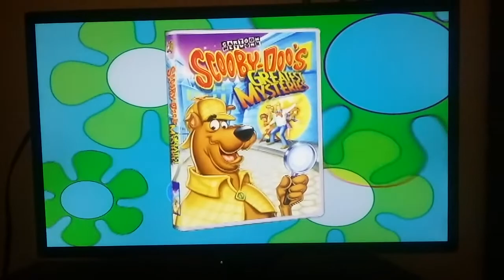Scooby-Doo's Greatest Mysteries Trailer